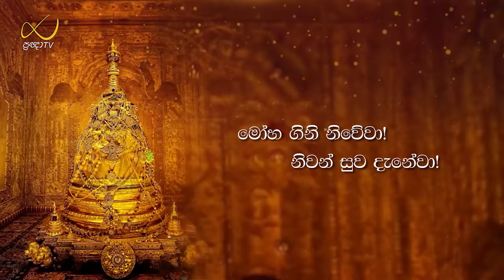Pragna TV | Ven Thapowanaye Rathana thero | 2024-02-18 | 10:05AM telecast